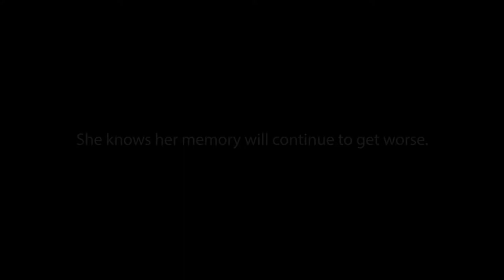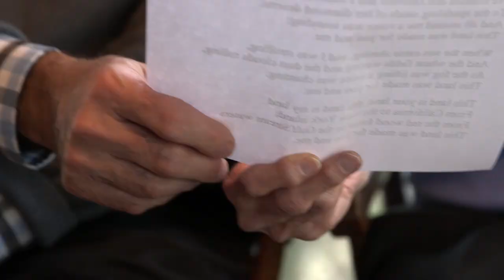Renthea Dodson's journey with Alzheimer's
At first, she would forget her keys. Then, conversations and days of the week. Her family brought her in for a series of memory tests at the EVMS Glennan Center for Geriatrics and Gerontology. There, she was diagnosed with Alzheimer’s disease. Hear from Ren and her family about their journey.